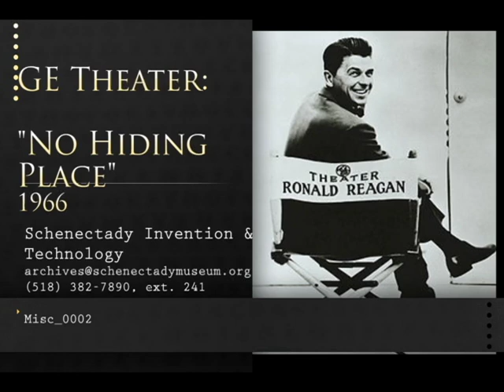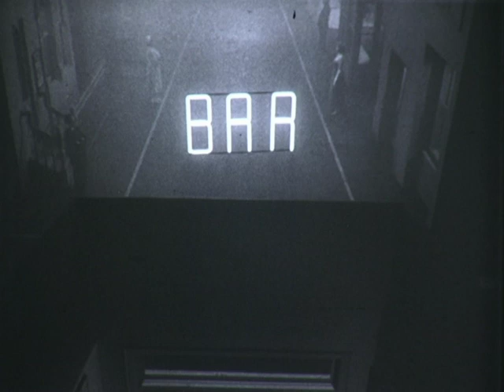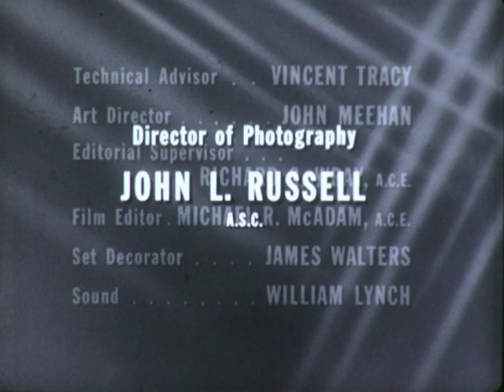GE Theater: "No Hiding Place" - 1958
"GE Theatre: No Hiding Place" starring Ronald Reagan, David Opatoshu,and Geraldine Page.  Based on eponymous book by Beth Day.  Reagan plays Vincent Tracy, an alcoholic who reforms after a dark night of the soul and begins a treatment clinic.